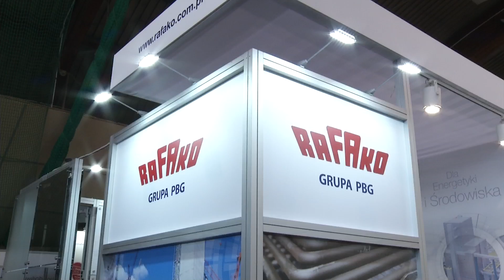XXIV Sympozjum Energetyka Bełchatów, 4-6 września 2017